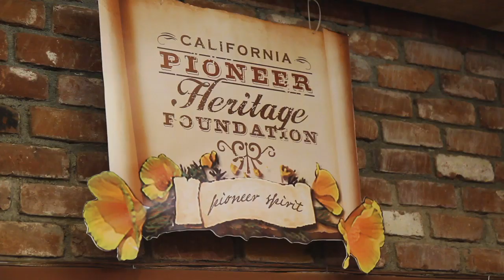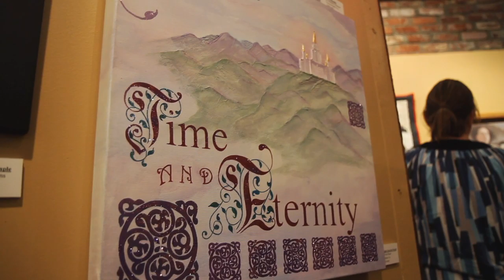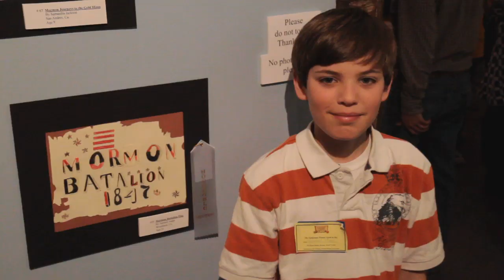2010 Pioneer Heritage Art Competition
"Take a step back in time to view Mormon California history at the Folsom History Museum.

The California Pioneer Heritage Foundation held the 2010 Pioneer Heritage Art Competition recently and this years participants and ribbon winners are on display at the Folsom History Museum through May 9. "

This video was captured on opening night.